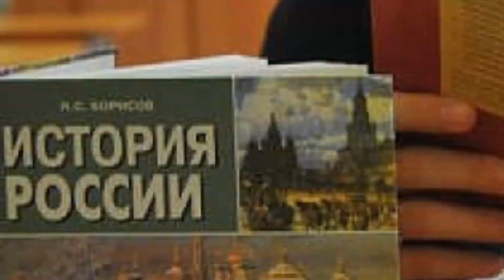“Прадедушка“, музыка Александра Ермолова, слова Мизаила Загота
Патриотическая песня, которую поют очень многие детские коллективы страны, “Прадедушка“, автор музыки Александр Ермолов, автор текста Михаил Загот.
Акция  - добрые дела -  в честь 75 -летия  ПОБЕДЫ в Великой Отечественной Войне  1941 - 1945 г.г.
Все, кто готов поддержать акцию в память о Великой Отечественной Войне - можете присылать свои песни о войне или песни времен ВОВ нам на почту
И мы бесплатно разместим ваш ролик в нашем победном плейлисте! А так же вы сможете в дальнейшем смотреть свои ролики на телеканале ТВ ШАНС
Обязательно в письме укажите НАЗВАНИЕ РОЛИКА (Например, ФИО/псевдоним — название (сл…, муз...) или песня из ...) то, что хотите увидеть в названии.